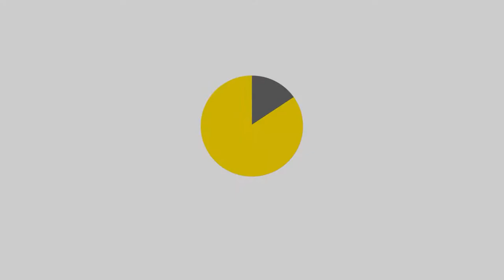Gregorio Honasan, Secretary of Information and Communications Technology from The Philippines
Gregorio Honasan, Secretary of Information and Communications Technology from The Philippines addresses the Horasis Asia Meeting 2020 on Nov. 30.